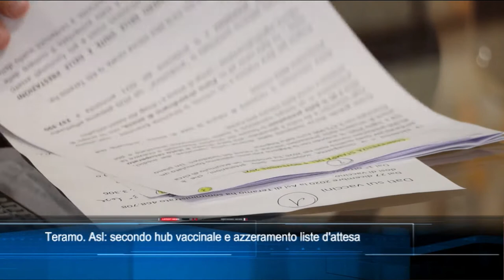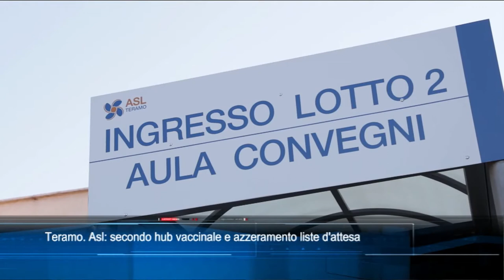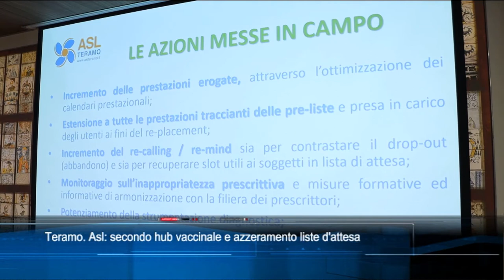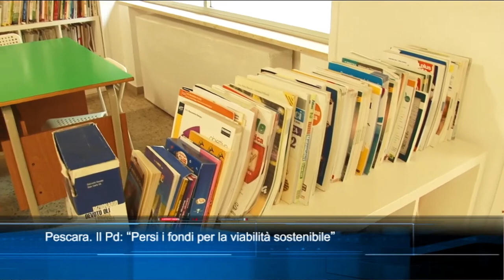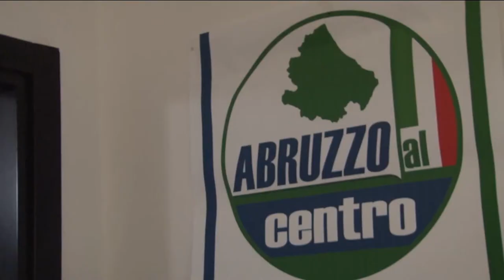TgSei Edizione delle 19 Martedì 9 novembre 2021